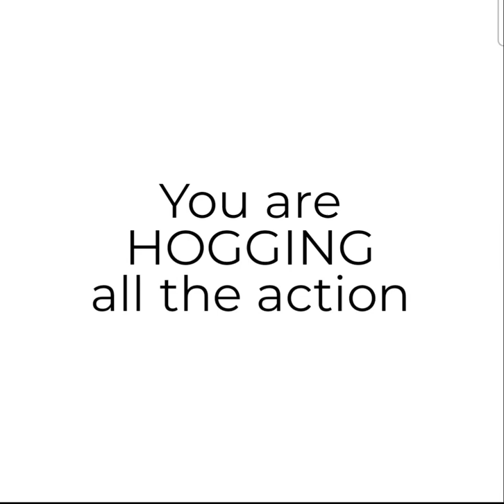nobody is closing me out of my business - my business is Pimping